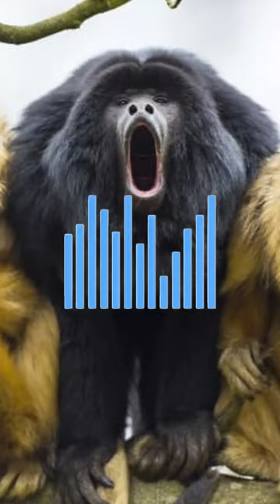Weird Reason why small howler monkey scream very loud